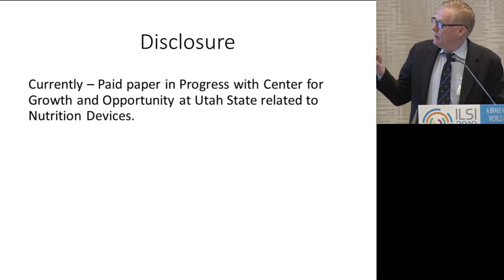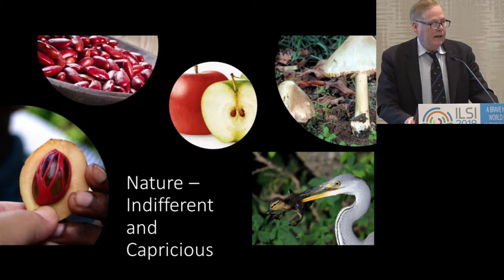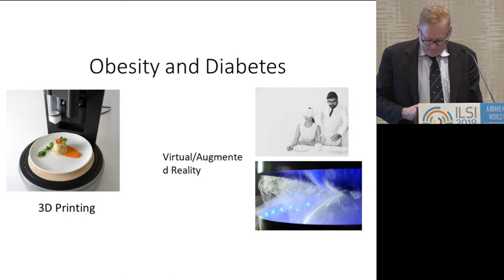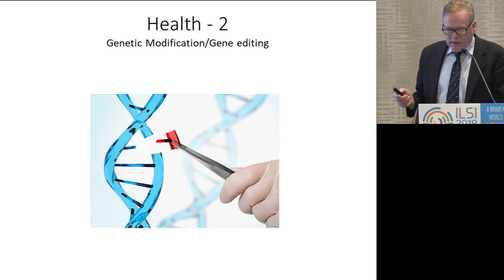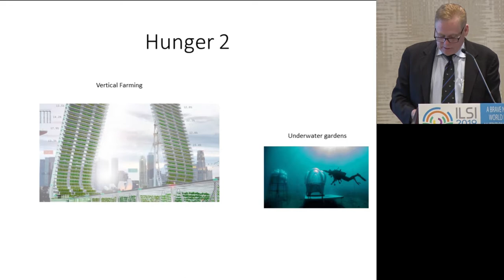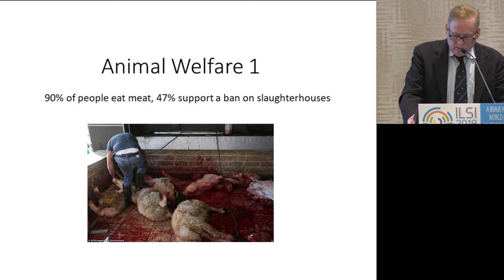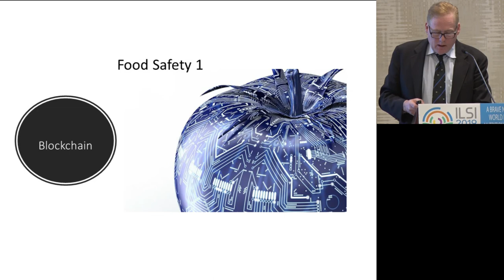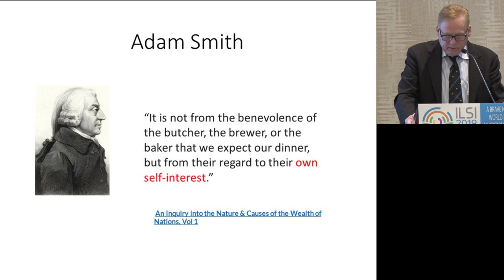ILSI AM2019: Emerging Foods and Food Technologies, Benefits and Challenges (Richard Williams)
Novel Foods and the Future: Opportunities, Challenges and Exploring the Path Forward for New Technologies

Friday January 11 | 11:00 am - 1:00 pm

This session will explore the potential benefits and accompanying challenges of the latest new technologies to create novel foods and ingredients.

Emerging Foods and Food Technologies, Benefits and Challenges

Richard Williams, PhD, Mercatus Center at George Mason University, Arlington, Virginia, USA